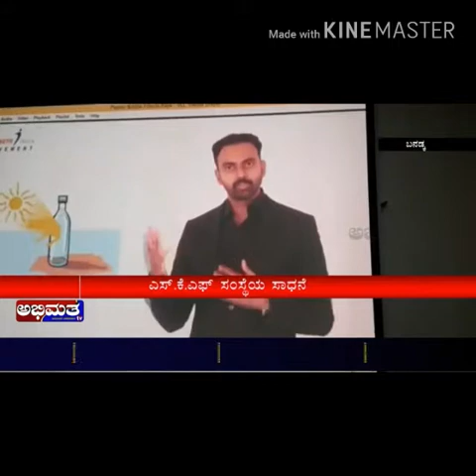Skf Elixer India Pvt Ltd - Awareness on water purifier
Skf Elixer India Private Limited giving awareness on Water Purifiers which will help us to live a healthy life. To know more about our products kindly click on the